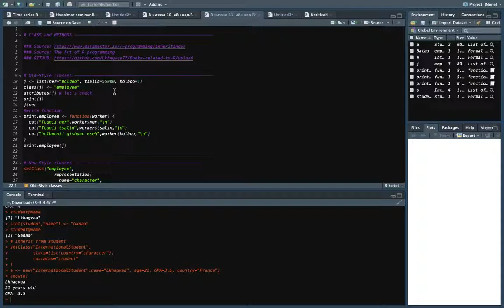R - ийн үндэс хичээл 11: CLASS, INHERITANCE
Энэхүү хичээлээр өмнөх хичээлийг бага зэрэг сэргээн, нэмэлт ойлголтуудыг авч үзэж мөн класс, метод зэрэг OOP-ийн чухал обьектуудын inheritance чанарыг заах гэж хичээлээ.

Author: Lkhagva-Ochir Enkhbat